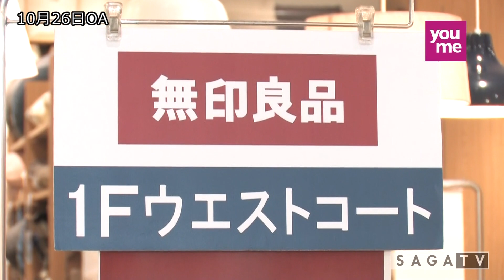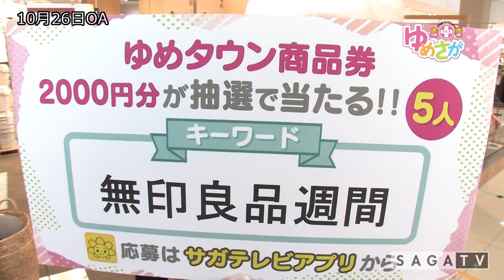「ゆめさがプラス 無印良品 10月26日(木)放送」